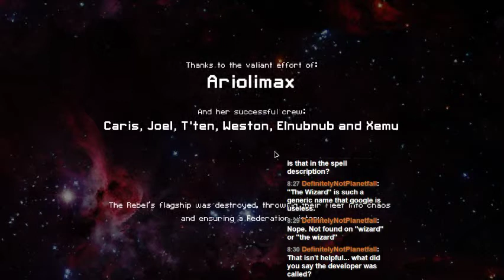Let's Stream FTL: Advanced Edition - Run #12 - Part 4 - 24th July, 2014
Concluding my first run with the Ariolimax :)
This is a reupload because Gootube got stuck at the sending to subscribers step with the previous upload :(

FTL: Faster Than Light is an amazing spaceship simulation, real-time strategy, roguelike-like indie videogame developed by Subset Games.